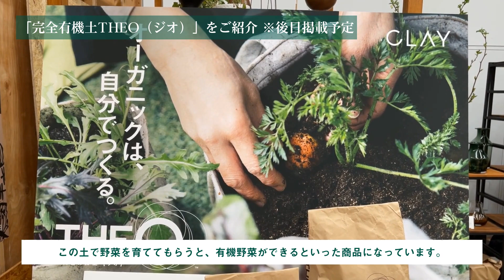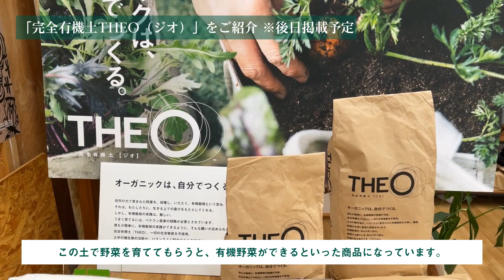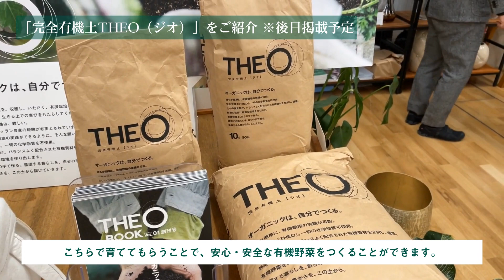有機野菜を手軽につくれる「THEO（ジオ）」/インテリアのオブジェにもなる「鉢」「フラワーベース」をご紹介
「クレイ」の動画では、化学物質を一切つかわずオーガニックな有機野菜を手軽につくることができる完全有機土「THEO（ジオ）」、アルミの質感がおしゃれな鉢カバー「アルミニウムポット」、デザインと機能性を重視した鉢カバーのスタンド「ウッドスタンドコンビ」、インテリアのオブジェにもなるフラワーベース「teruteru（テルテル）」など、2023年春夏新作アイテムをご紹介します。